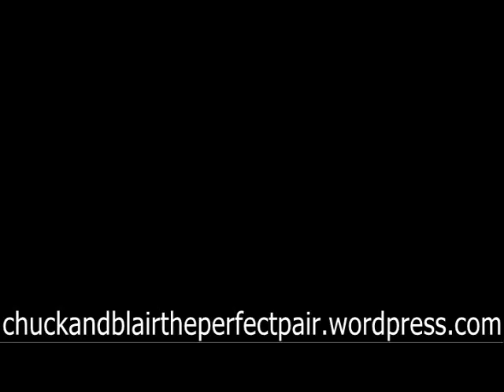Gossip Girl - 4x03 - The Undergraduates - Extended Promo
This clip doesn't belong to us.